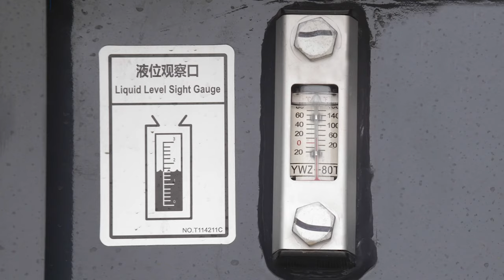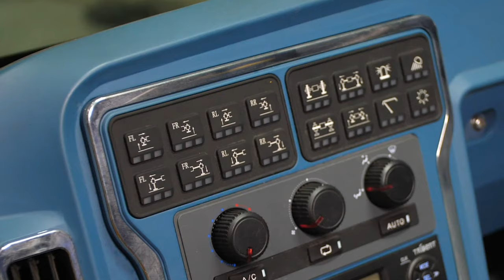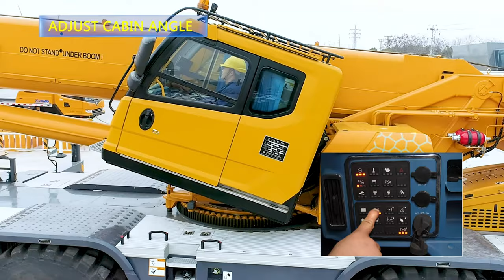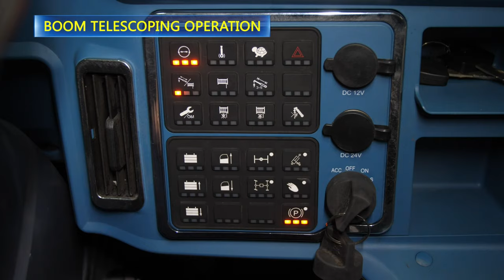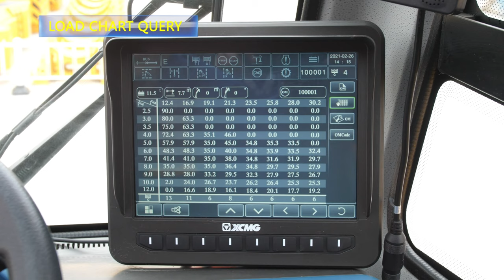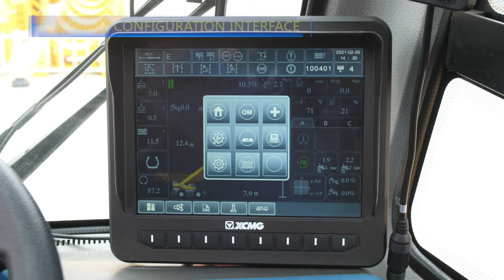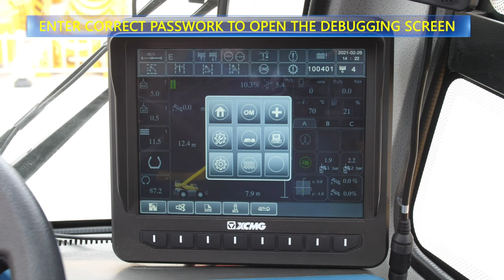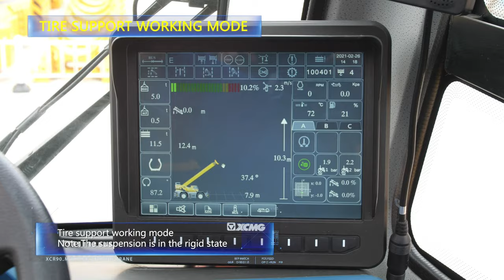HOISTING OPERATION INSTRUCTION FOR XCMG ROUGH TERRAIN CRANE | HITOP MACHINERY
Hoisting operation instruction for XCMG rough terrain crane.